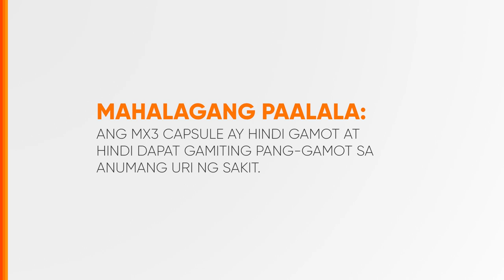MX3 Capsule Radio Ad 2024 30s with Jiggy Manicad (Version 2)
This is the 2024 Radio Ad for MX3 Capsule with Jiggy Manicad. (Version 2)

DRPS Two 6520: MX3 Capsule Radio Ad 2024 30s with Jiggy Manicad (Version 2)